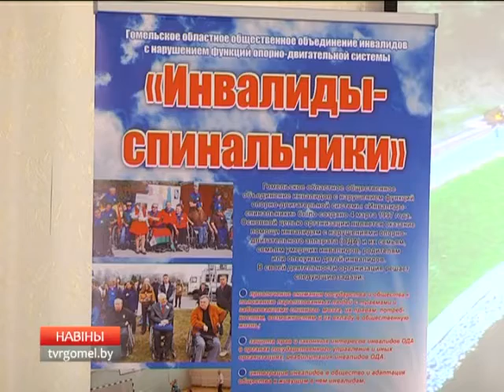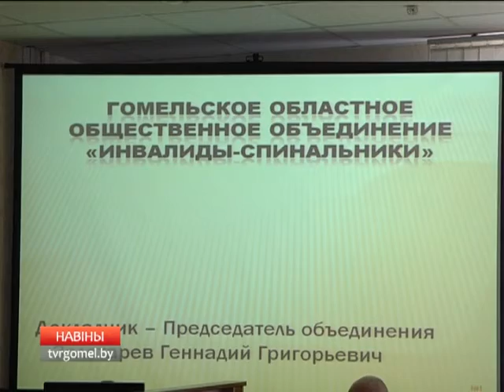04 05 2016 НОВОСТИ 15 30